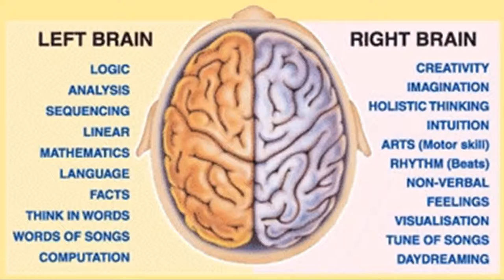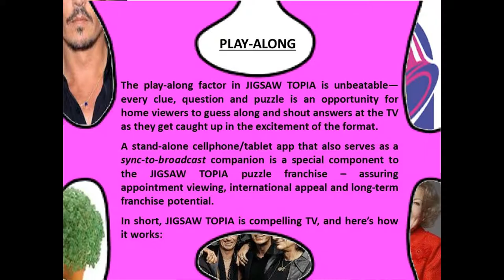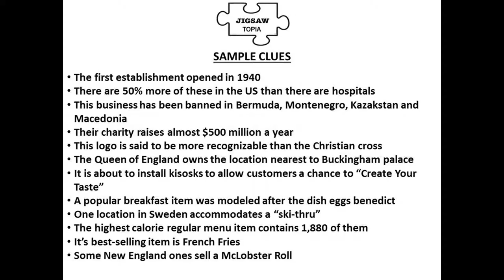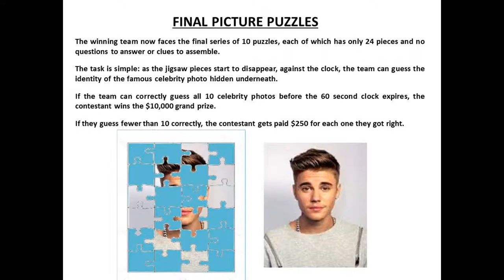JigsawTOPIA iOS/Android App & International TV Game Show Format created by Larry Shultz & Bob Boden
Unlike other jigsaw games where players ASSEMBLE jigsaw puzzle pieces to complete a big picture (which we think would be boring for TV viewers to watch and participate) – the object of our audience-friendly Jigsaw Puzzle game is to REMOVE the jigsaw puzzle pieces in order to identify the Hidden Picture beneath.

In order to remove the puzzle pieces and reveal that part of the Hidden Picture concealed underneath, the players have to correctly answer trivia questions associated with the randomly chosen puzzle piece.

If the players answer correctly they not only earn the right to have that jigsaw puzzle piece removed from the board, but the players also win the dollar-value or sponsored-prize attached to that jigsaw piece.

While some jigsaw pieces contain valuable prizes, other jigsaw pieces on the board contain as many negative "lose-your-turn" traps and zonks as positive "Spin Again" and "3-Free-Pieces" awards that make it easier for players to solve each Hidden Picture puzzle.